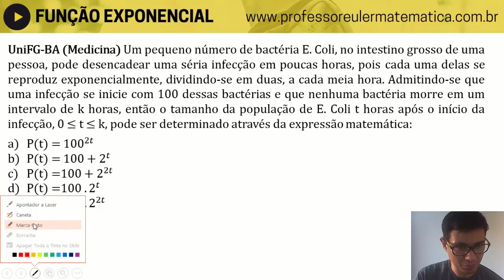UniFG-BA Um pequeno número de bactéria E. Coli FUNÇÃO EXPONENCIAL Professor Euler Matemática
😎E ae seus do pântano! Blz? Se liga nessa aula sobre
Como resolver? Basta.
Eu te ensino de um jeito rápido e fácil na vídeo-aula. kkkk.
Aproveite os vários exercícios exemplos que fiz para vc aprender de uma vez por todas esse conteúdo tão importante da matemática.

PIX

👍 MENTORIA EM MATEMÁTICA
Imagine você tendo o Professor Euler Matemática o mês inteiro te passando os macetes, resolvendo exercícios, traçando metas, fazendo plano de estudo e te motivando. Contatos no final da descrição.

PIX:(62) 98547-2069